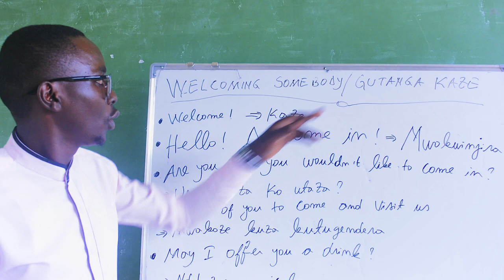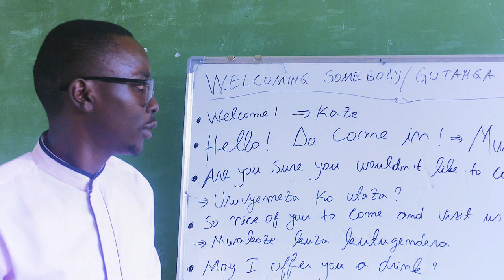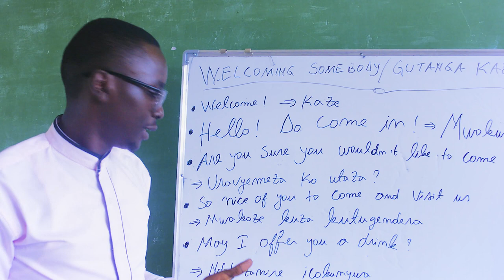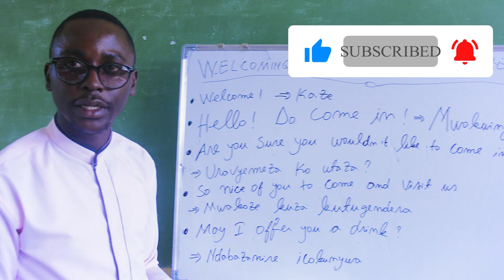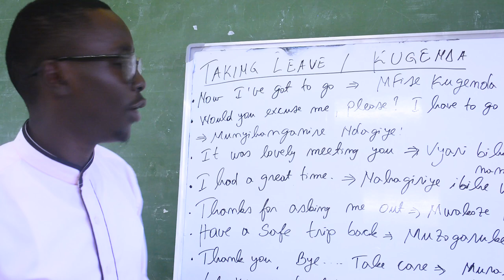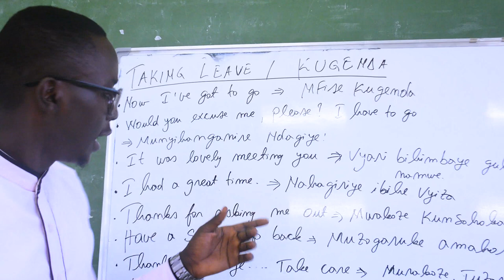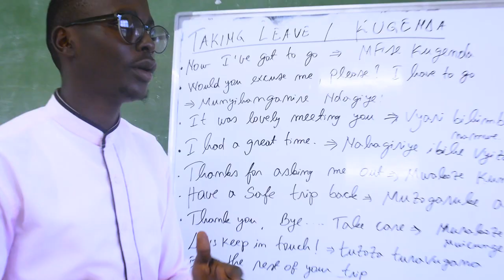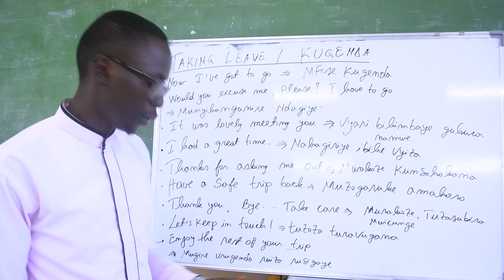WELCOMING SOMEBODY(GUTANGA KAZE) TAKING A LEAVE( KUGENDA)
Mwiyi video hagishwamwo  amajambo umuntu akoresha mugutanga kaze ndetse n'amajambo twokoresha mugihe dukeneye  kugenda .